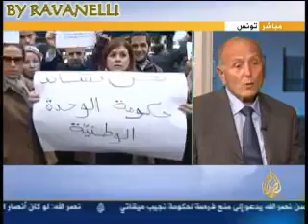احمد نجيب الشابي يوضح